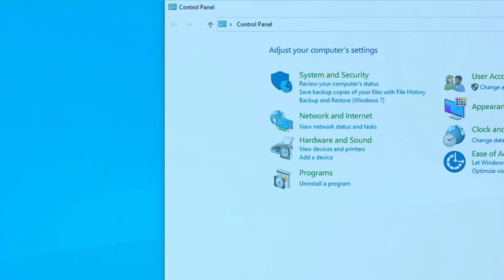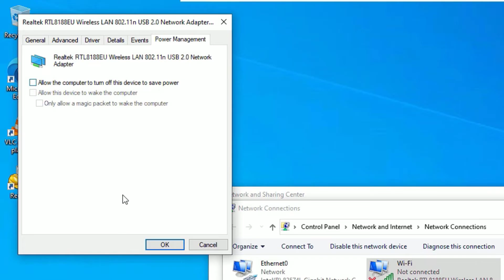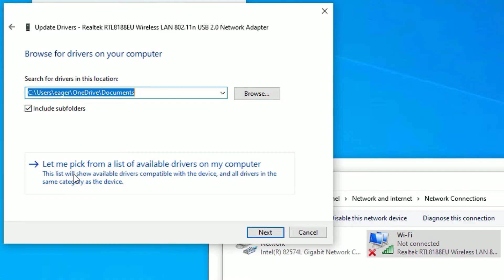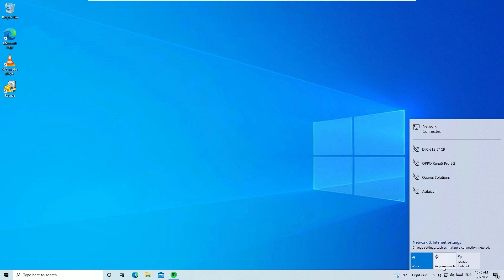WIFI Keeps Disconnecting in Windows 10 | Solution for Wifi Automatically Turn Off in Laptop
WIFI Automatically Disconnecting Again & Again | Solution for Wifi Automatically Turn Off Windows 10 Laptops.